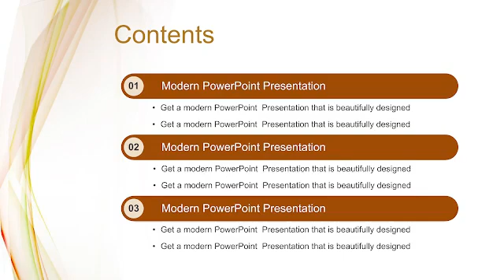Multipurpose Universal Charts - Workflow Slides Template